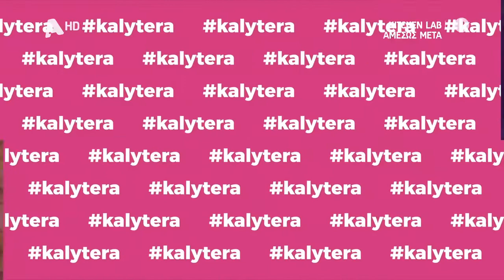Το σχόλιό του Σάκη Ρουβά για τη συμμετοχή του αδελφού του, Απόστολου, στο Survivor